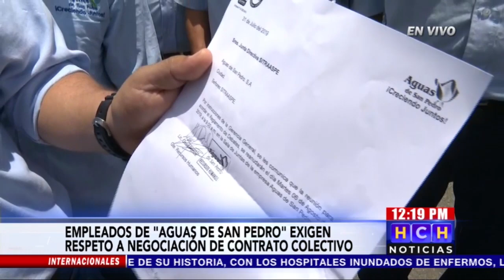Respeto al Contrato Colectivo, exigen empleados de Aguas de San Pedro